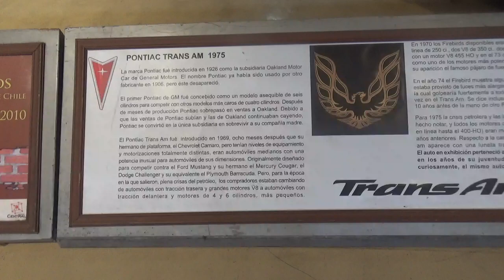Pontiac Trans Am 1975 en Santiago Chile(Museo Colección Jedimar)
Este vídeo es también parte de mi última visita junto con mi amiga Amapola y mi ahijado Martín

Museo Colección Jedimar Estación Central Santiago de Chile

14 de Mayo 2022